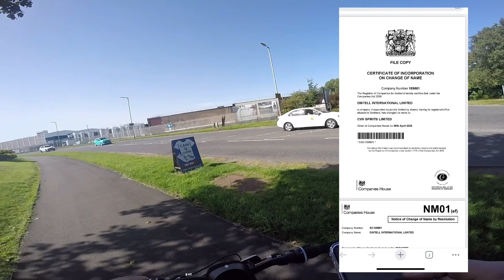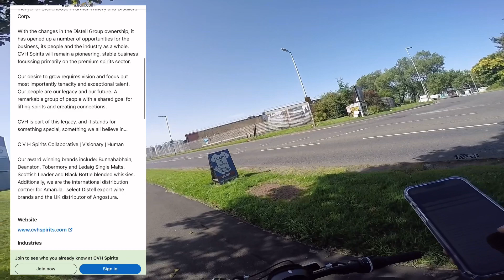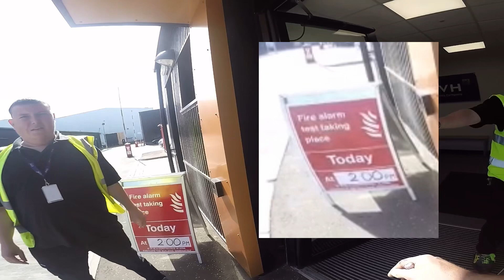Staff says he will upload footage he Recorded on Phone GDPR Threat - East Kilbride Part A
Ground & Audio Audit of Distillery in East Kilbride (Part 1)
Phone calls to company and staff member involved about GDPR be uploaded later this Evening (Part 2)

scottish